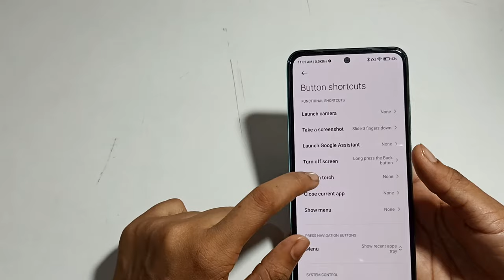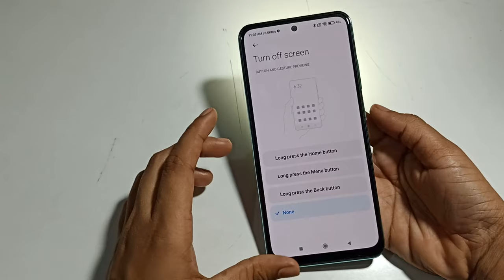Redmi 10 Prime| how to turn on torch setting | button shortcut setting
iphone shortcut button settings
button shortcut settings
button shortcut setting bonds camera
button shortcut setting redmi
computer shortcut key button
keyboard shortcut button
start button shortcut key
enter button shortcut keys tamil
how to get shortcut button on youtube
how to make shortcut button on iphone
how to remove shortcut button on iphone screen